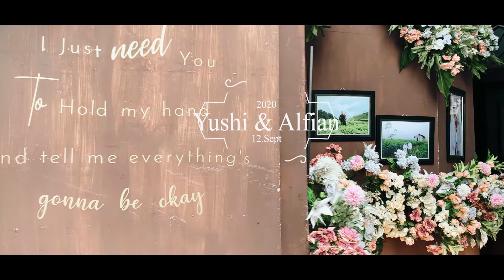DISPLAY DEKORASI KONSEP MODERN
Halo temen temen ini dia video display pemasangan dekorasi di gedung hotel fatma , kita mengambil konsep modern simple memakai bunga full fresh . Nah untuk kalian yang ingin order atau tanya tanya langsung hubungi kami lewat whatsapp ya kak . Dan untuk para pecinta dekorasi bisa kasih saran atau masukkan ya di kolom komentar. Sekian Terima Kasih.